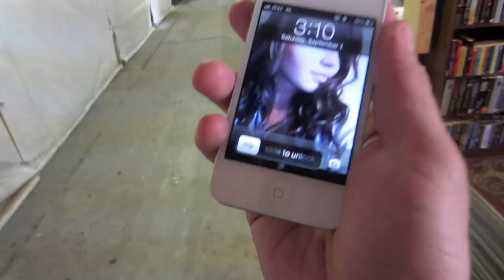GOT PULLED OVER